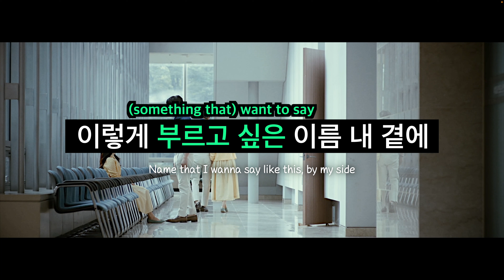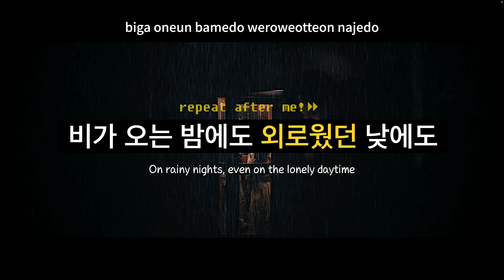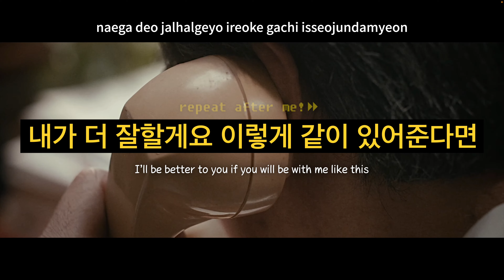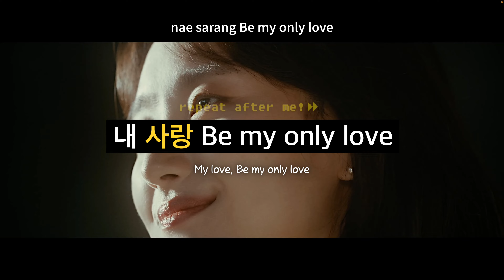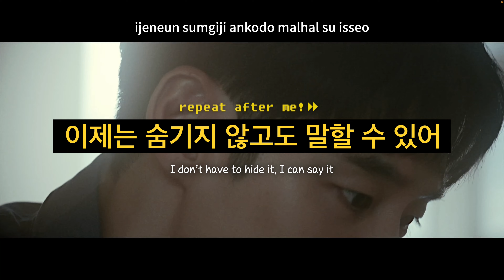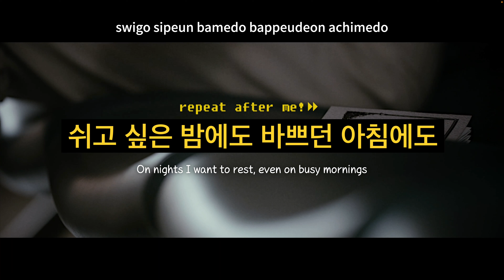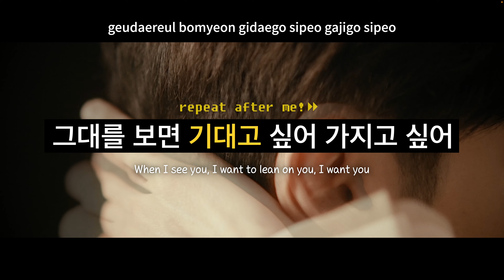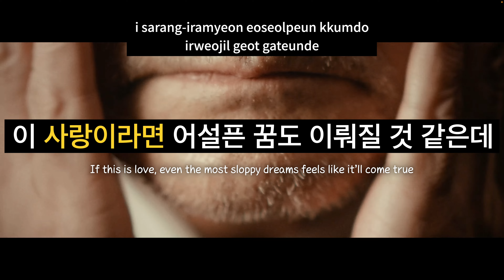Learn Korean with LeeHi 'ONLY' in 17 minutes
In this video, I left out the detailed grammar because it was difficult to include all. 😉